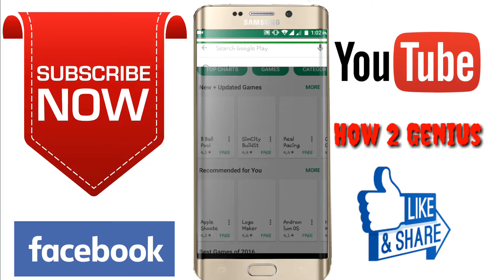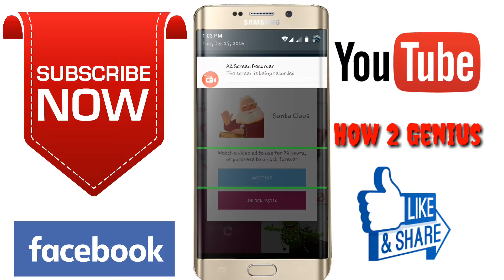How To Create Animated Videos [ CARTOON VIDEOS ] | Urdu Android | How 2 Genius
Hello Every Body This Is Haseb Goraya From How 2 Genius

How To Create Animated Videos | Urdu Android | How 2 Genius

How to animated videos is very funny and interested everyone want to know that how to make videos animation their are many softwares but i like this and i make video that my friends know that how to create video animation

::::::::::::::::::::::::::::::::::::::::::::::::::::::::::::LINKS:::::::::::::::::::::::::::::::::::::::::::::::::::

Zoobe - Cartoon voice messages

Tips
Tricks
Tutorials
Tech Info
Unboxings

HD Android Urdu Pc